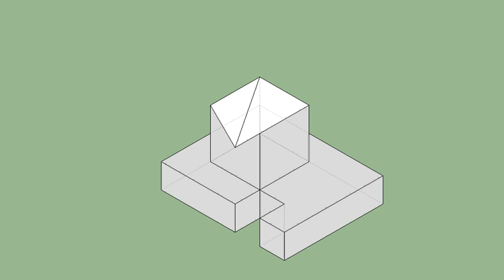育才出版-基礎圖學空間感練習本-第055頁第328題